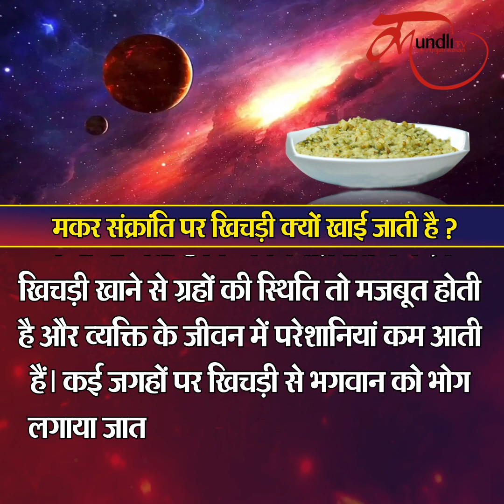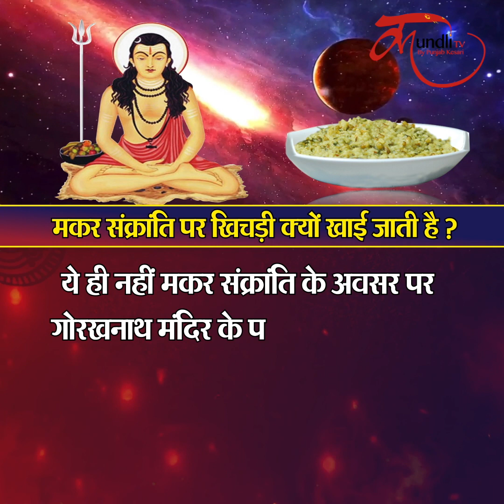खिचड़ी के बिना अधूरा है ये पर्व जानें, मकर संक्रांति दिन क्यों खाई जाती है खिचड़ी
makar sankranti 2022,2022 me makar sankranti kab hai,2022 makar sankranti date,makar sankranti par kya karte hain,makar sankranti kya hoti hai,makar sankranti par khichdi

दरअसल ज्योतिष शास्त्र के अनुसार खिचड़ी में प्रयोग की जाने वाली सामग्रियों को ग्रहों का प्रतीक माना गया है। मान्‍यता है कि इस दिन खिचड़ी खाने से व्‍यक्ति को तमाम तरह की परेशानियों से राहत मिलती है। यही वजह है कि खिचड़ी में कई तरह की सामग्रियों का प्रयोग किया जाता है। जैसे कि काली दाल, मटर, गोभी और चावल।

ज्‍योतिषशास्त्र के मुताबिक खिचड़ी का मुख्‍य तत्‍व चावल और जल चंद्रमा के प्रतीक हैं। इस दिन खिचड़ी में डाली जाने वाली उड़द की दाल का संबंध शनि देव से माना गया है। वहीं हल्‍दी का संबंध गुरु ग्रह से और हरी सब्जियों का संबंध बुध से माना जाता है। वहीं खिचड़ी में पड़ने वाले घी का संबंध सूर्य देव से होता है। इसके अलावा घी से शुक्र और मंगल भी प्रभावित होते हैं। यही वजह है कि मकर संक्रांति पर खिचड़ी खाने से आरोग्‍य में वृद्धि होती है। साथ ही इन दिन खिचड़ी के सेवन से कुंडली के ग्रह शांत होते हैं।

ये भी मान्‍यता है कि मकर संक्रांति के दिन खिचड़ी खाने से ग्रहों की स्थिति तो मजबूत होती है और व्यक्ति के जीवन में परेशानियां कम आती हैं। कई जगहों पर खिचड़ी से भगवान को भोग लगाया जाता है और भंडारे का आयोजन करके लोगों में प्रसाद स्वरुप बांटा जाता है। खिचड़ी यानी मकर संक्रांति के दिन लोग पवित्र नदी में स्नान करके गरीबों को दाल और चावल भी दान करते हैं।